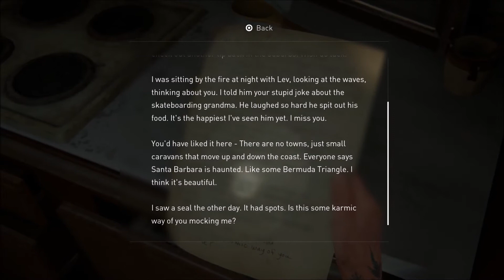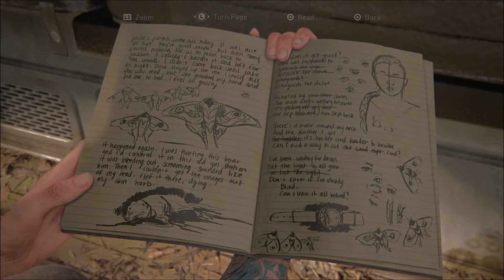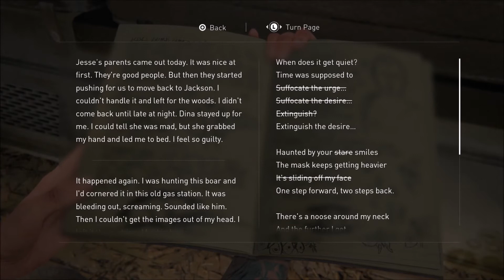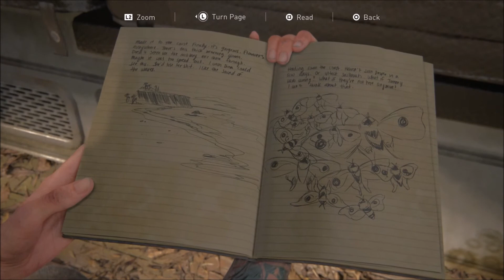The Fireflies and The Rattlers | Let's Play The Last of Us 2 Part 40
Let's Play The Last of Us Part 2, the sequel to the playstation favorite The Last of Us. In this game it looks like we will be following a grown up Ellie rather than our old man Joel, however that doesn't mean he is out of comission just yet. It would appear that the relative peace the duo experienced after the downfall of the Fireflies has been shattered by the arrival of a violent cult called the Seraphites whose sinister goals are not yet known to us. The game promises a thrilling story undoubtedly full of love, heartbreak, and terror. Surely our tenacious pair will be able to power through whatever threat comes their way whether it be clickers, deranged cultists, or dark secrets that could permanently tear the bonds between father and daughter. Hopefully we'll be able to find some levity on the way, but lets be honest this is going to a dark game.
and you can find Last of Us Part 2 on the ps4 online store or in most game stores.